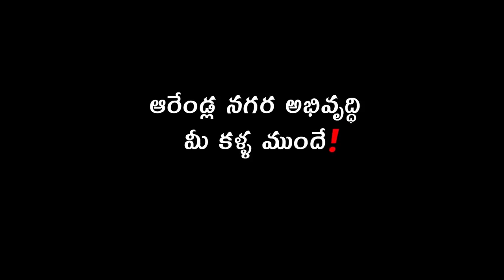Hamara Hyderabad -4